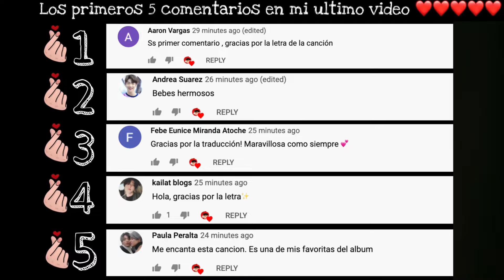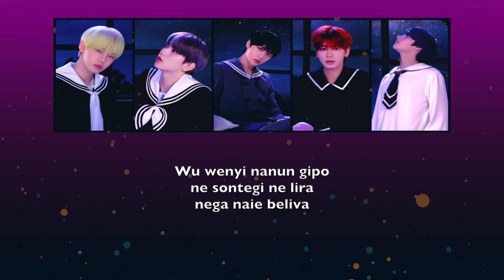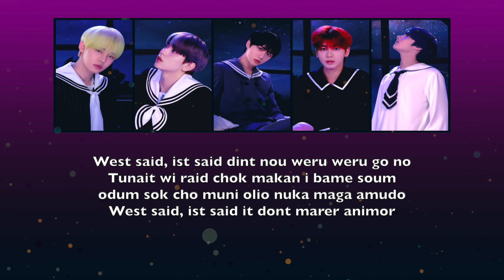TXT - PUMA (LETRA FACIL / FACIL PRONUNCIACION)